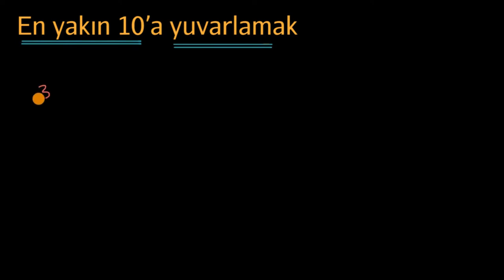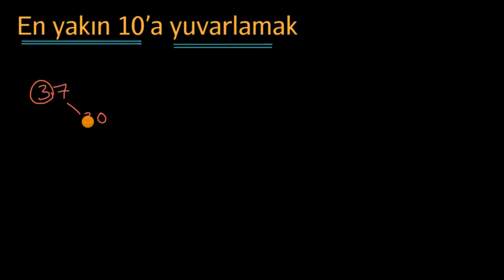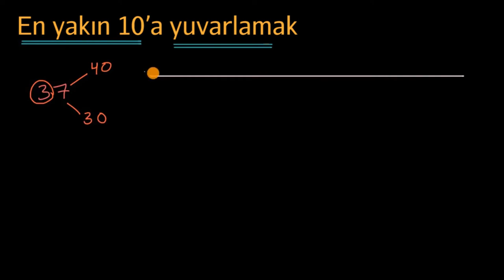Sayı Doğrusu Üzerinde En Yakın 10’a Yuvarlama (Matematik) (Cebir Öncesi)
Rounding to the nearest 10 on the number line